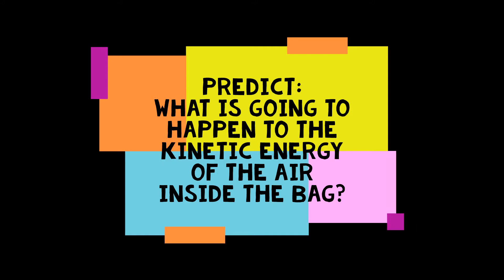Particles and Popcorn: Kinetic Energy